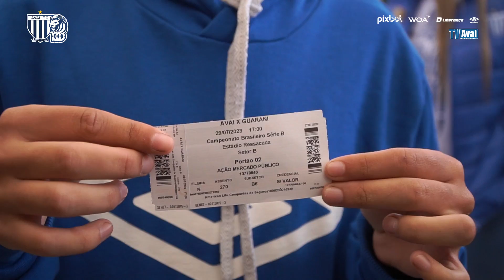TV Avaí | AVAÍ FAZ AÇÃO COM TORCIDA NO MERCADO PÚBLICO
Informação oficial do Leão é na TV Avaí.